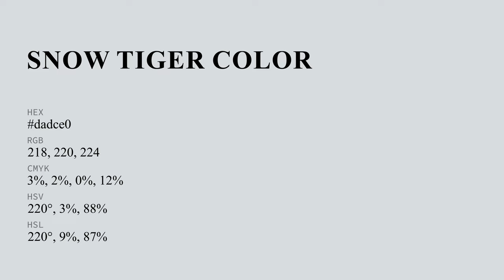Snow Tiger color dadce0 hex color - Grey color - Warm color dadce0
What color is Snow Tiger ? dadce0 hex color - Grey color - Warm color dadce0

Hex dadce0 Color Code is also known as Snow Tiger color.

Hex dadce0 Color code in RGB color code model is created after adding 85.49% red color, 86.27% green color and 87.84% blue color.
Hex dadce0 Color code in CMYK color (process color) code model is generated after subtraction of 2% cyan, 1% magenta, 0% yellow and 12% black.